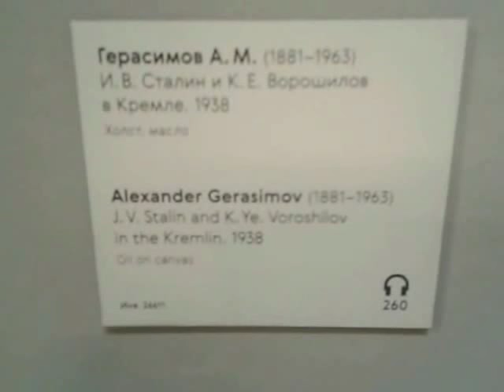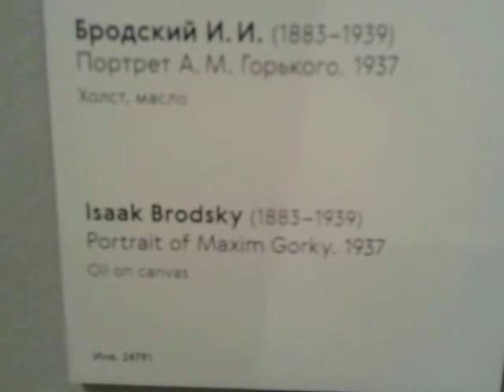А.Г.ГЕРАСИМОВИ.В.СТАЛИН и К.Е.ВОРОШИЛОВ" 1938 г. И.БРОДСКИЙ "А.ГОРЬКИЙ В.ЯКОВЛЕВ ПОРТРЕТВ.ДУГЛОВОЙ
АЛЕКСАНДР ГЕРАСИМОВ "И.В.СТАЛИН и К.Е.ВОРОШИЛОВ  В КРЕМЛЕ" 1938г.

ИОСИФ.БРОДСКИЙ "ПОРТРЕТ А.М.ГОРЬКОГО" 1937 г.

ВАСИЛИЙ ЯКОВЛЕВ "ПОРТРЕТ В.ДУГЛОВОЙ" 1934 г.